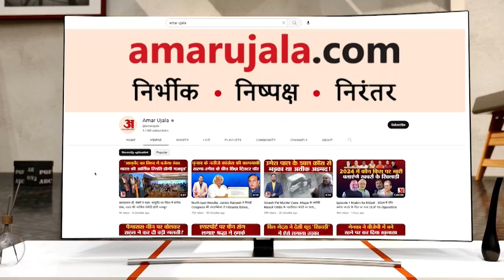इस्लाम धर्म अपनाया लेकिन कभी नहीं किया ये काम, अंजू का खुलासा | Pakistan | Anju Nasrullah Love Story